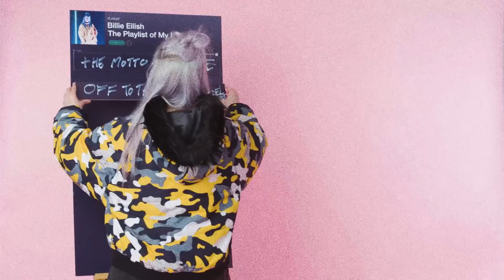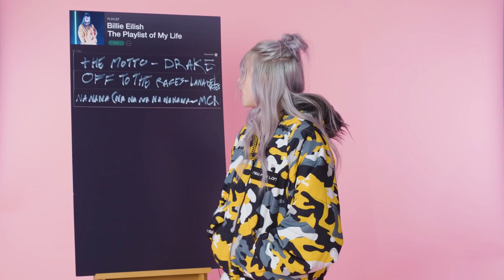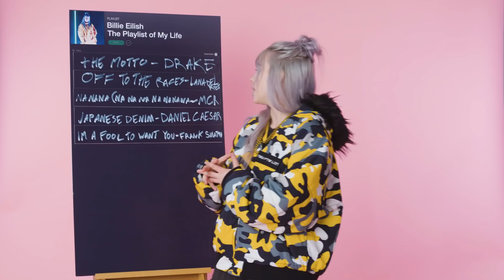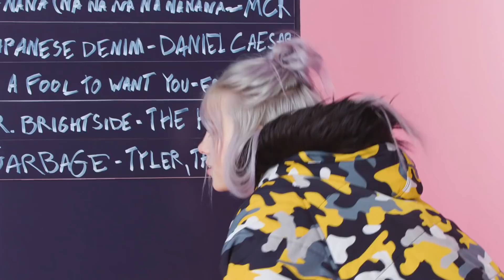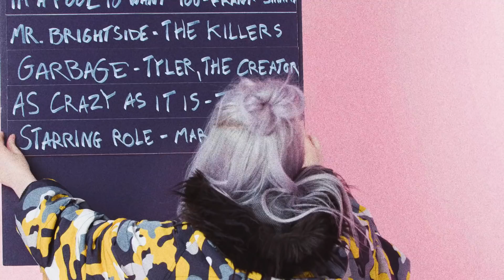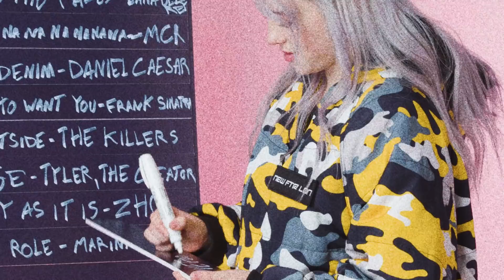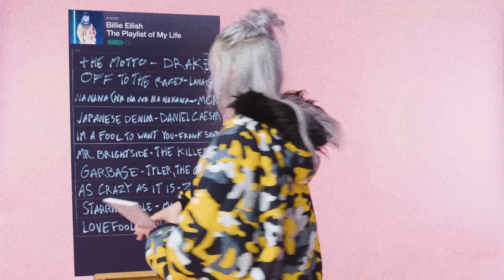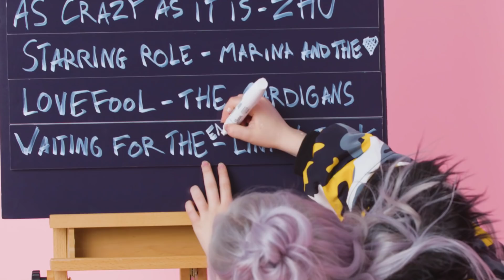比莉艾莉許(Billie Eilish) 打造她的人生播放清單｜Vogue Taiwan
比莉艾莉許(Billie Eilish) 分享她的人生播放清單！這些歌曲對 比莉艾莉許(Billie Eilish) 來說都充滿著滿滿的回憶，不管是好是壞。這些歌曲你都聽過嗎？一起來看看！

【 其他熱門主題推薦 】
【更多VOGUE TAIWAN】
LINE：voguetaiwan